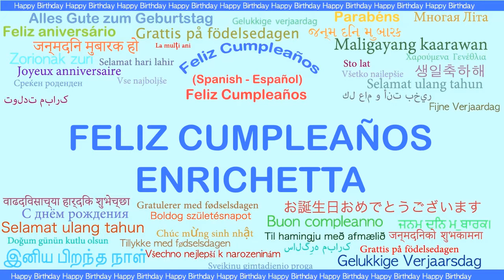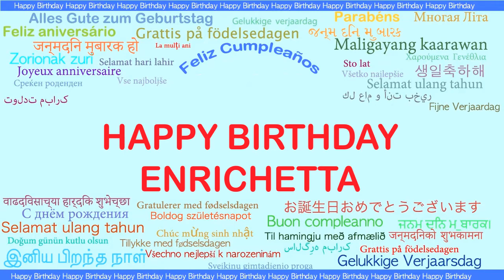Enrichetta Languages Idiomas - Happy Birthday